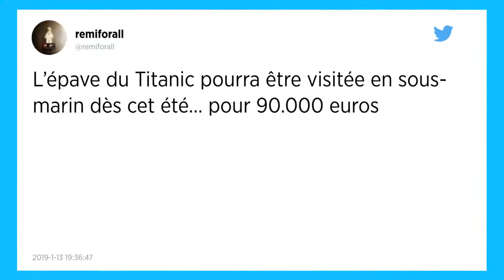Titanic. 92 000 euros, le prix à payer pour explorer l’épave du célèbre navire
Des expéditions sous-marines destinées à explorer l’épave du Titanic devraient être organisées cet été par une entreprise américaine. Chaque voyage permettra à trois touristes et un scientifique de s’approcher des restes du paquebot qui a coulé en 1912. Ces passagers pourraient faire partie des derniers privilégiés à observer les vestiges du célèbre bateau.

Une société américaine va organiser entre juin et août 2019 des expéditions privées afin d’explorer l’épave du Titanic. Le célèbre bateau gît depuis 1912 à plus de 3 800 mètres au fond de l’océan Atlantique. L’entreprise Ocean Gate a prévu plusieurs voyages à bord du Titan, un sous-marin en titane et fibres de carbone, rapporte BFM TV. La capsule pourra transporter un pilote, un expert et trois passagers.
Un privilège à 92 000 euros
Chaque voyage devrait durer entre 10 et 12 heures. Les participants devront tout de même débourser 92 000 euros pour espérer découvrir ce qu’il reste du navire de croisière. Les premières expéditions prévues en 2018 avaient été reportées à la suite de problèmes rencontrés lors des tests du sous-marin.

Les scientifiques estiment que l’épave devrait peu à peu se désagréger à cause des bactéries qui détruisent toutes ses parties en métal. Les vestiges du paquebot pourraient avoir disparu d’ici quelques décennies, et même dans 14 ans pour les plus pessimistes.

« Il n’y a plus grand-chose à découvrir »
Selon certains experts, l’épave a déjà livré tous ses mystères. « Il n’y a plus grand-chose à découvrir », avait ainsi estimé le chasseur d’épaves français Bernard Sciboz en 2017, alors que le projet Ocean Gate était évoqué dans Le Parisien.

Stockton Rush, fondateur et dirigeant d’Ocean Gate, affirme pourtant que, lors de ces expéditions, des scientifiques mèneront une « enquête longitudinale pour collecter des images, des vidéos et des données sonar » afin de pouvoir modéliser le Titanic en 3D. « L’avenir de notre planète réside dans l’océan », a affirmé avec enthousiasme l’entrepreneur à Deustche Welle.